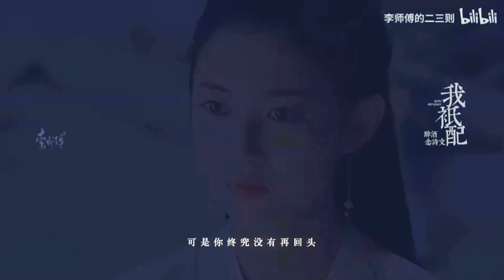【FMV】Tổng Hợp【Trần Ngọc Kỳ x Trần Triết Viễn】Bất Phụ Nhân Gian 不负人间